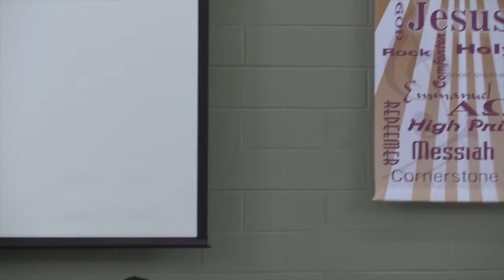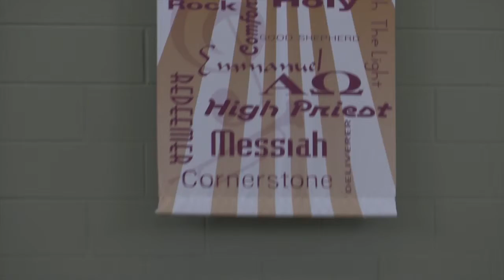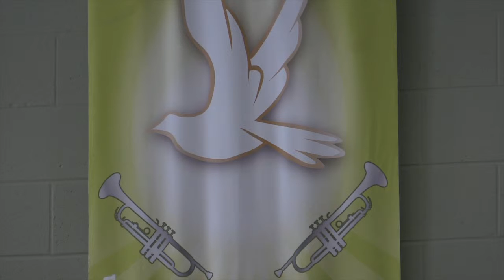فترة تسبيح الأحد ١٧ اغسطس ٢٠١٤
الكنيسة الانجيلية بمسيساجا / فترة تسبيح الأحد ١٧ اغسطس ٢٠١٤
The Arabic Evangelical Church in Mississauga, Canada / Rev. Sherif Garas